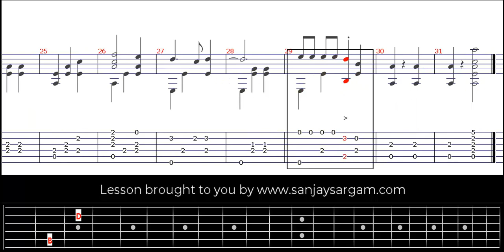Johnny Ingersoll - Guitar Tutorial (Fingerstyle)